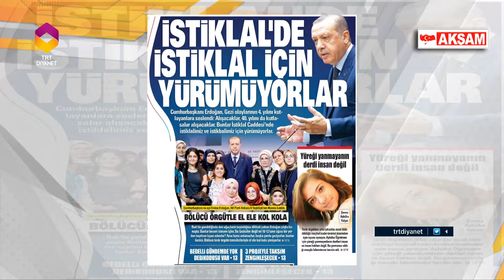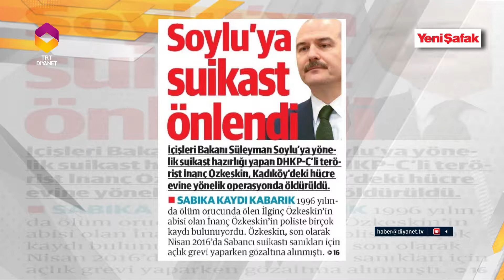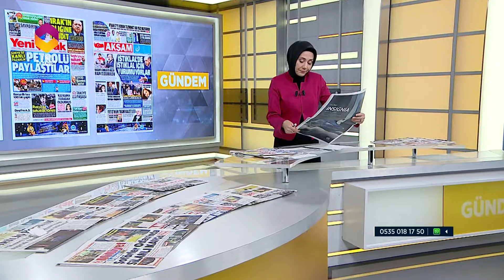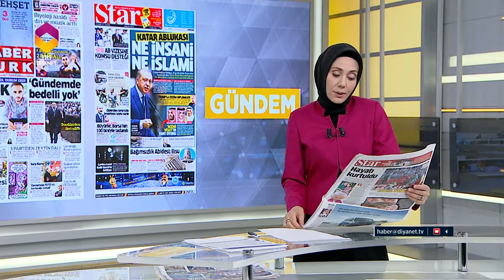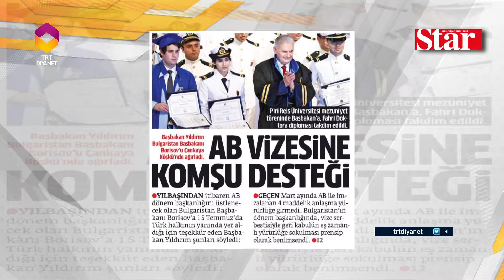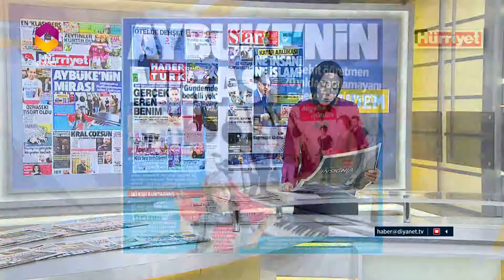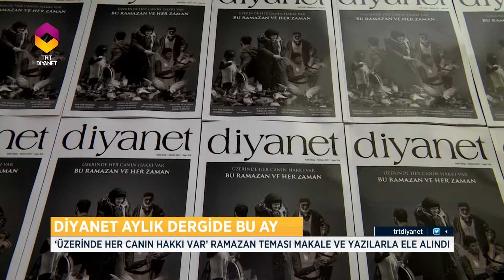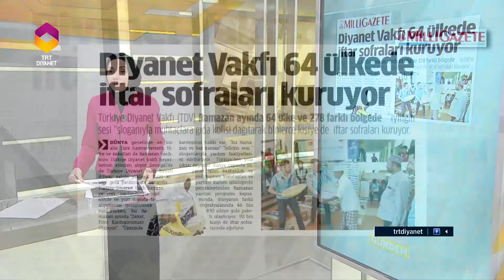Gündem Haber 14 Haziran 2017